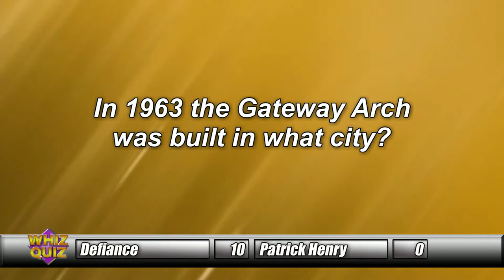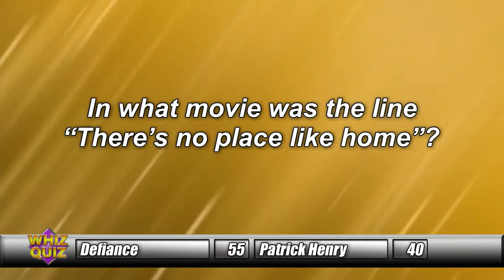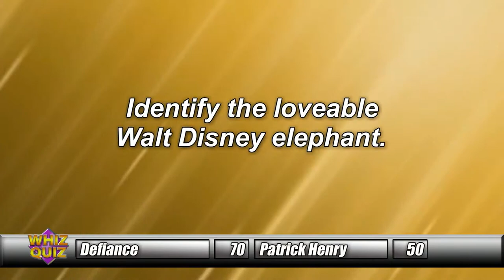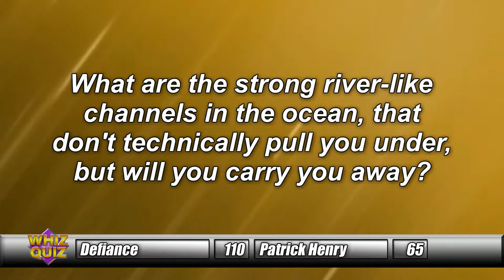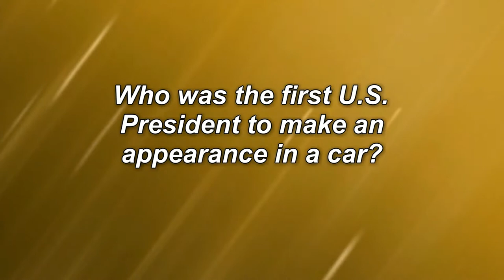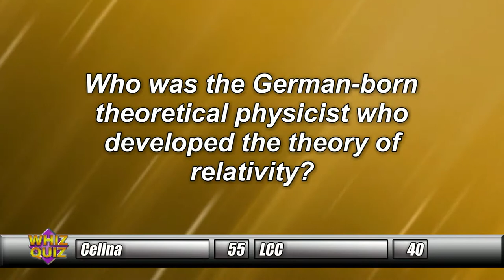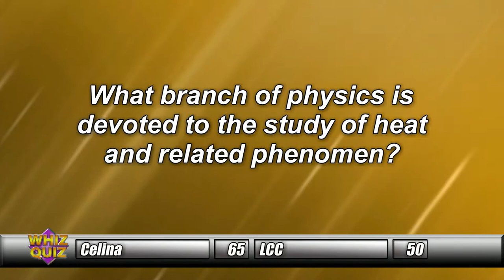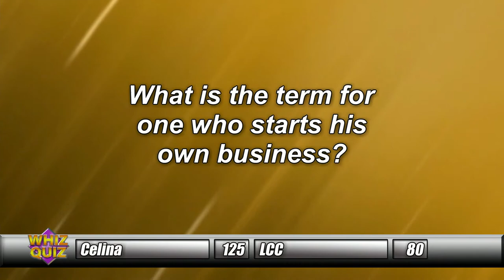Whiz Quiz Winter 2019: Episode 5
On this episode of Whiz Quiz, we enter the second round of play.  Defiance plays Patrick Henry is game 1, and Celina duels LCC is game 2.